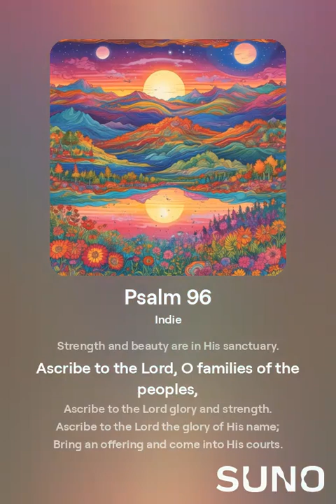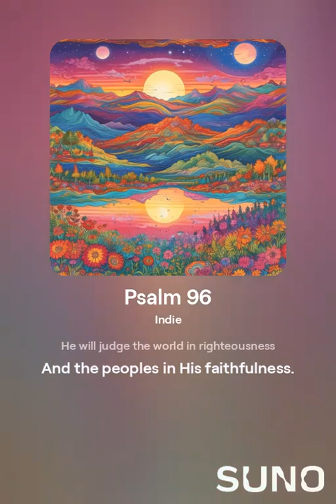Psalm 96 Indie